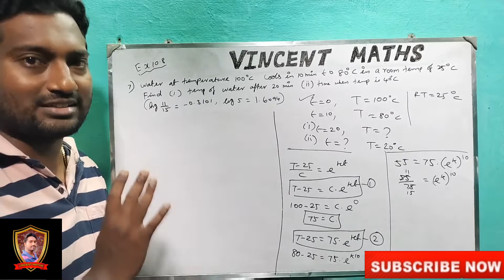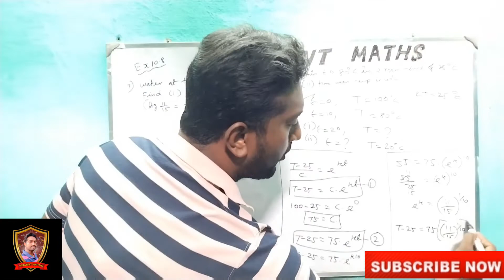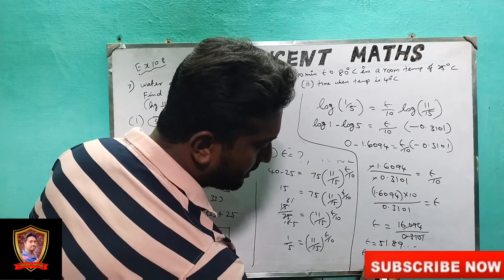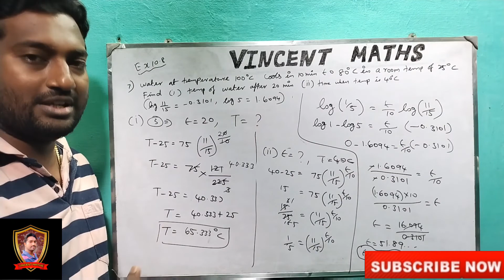12th Maths|Exercise 10.8|Q.No7|Chapter 10|Ordinary Differential Equation|Vincent Maths